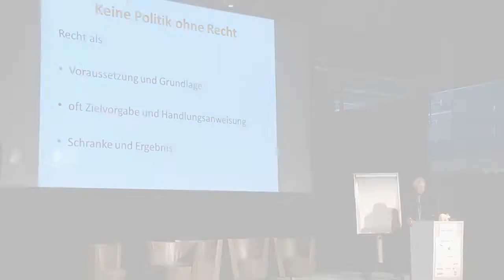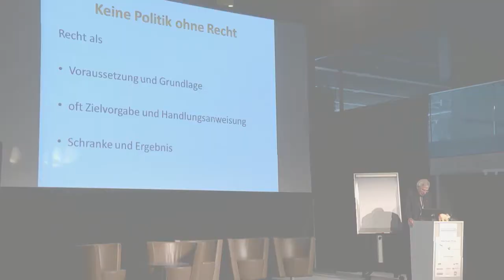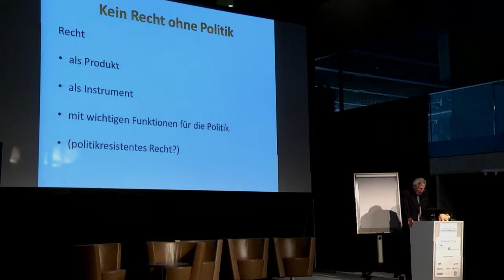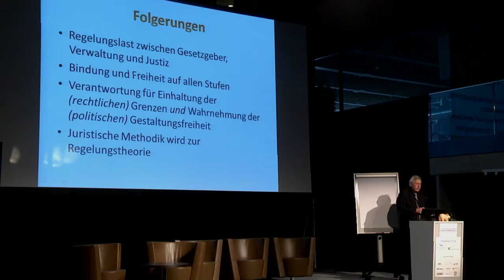2. Weblaw Forum 2012 - René Rhinow «Interdisziplinarität an der Schnittstelle Recht und Politik»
Referat von Prof. René Rhinow zum Thema «Interdisziplinarität an der Schnittstelle Recht und Politik» am 2. Weblaw Forum 2012